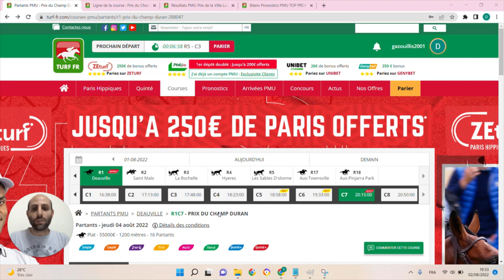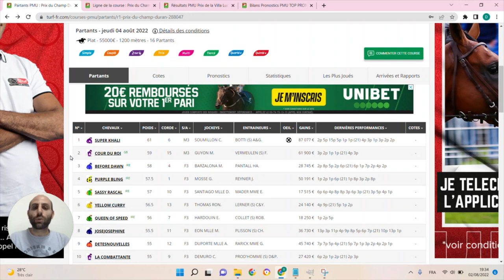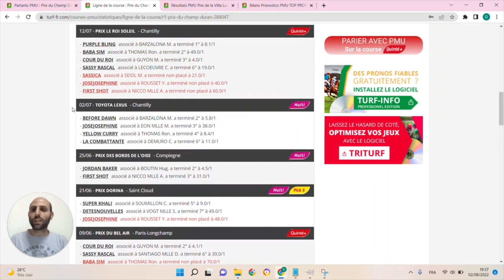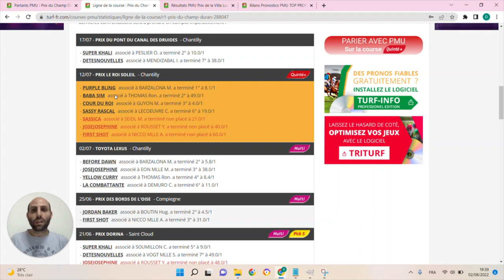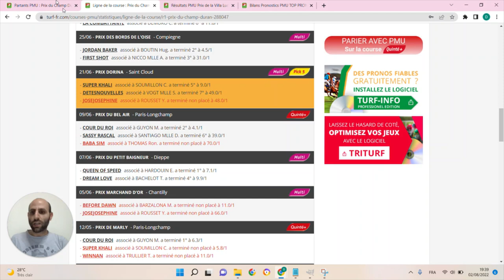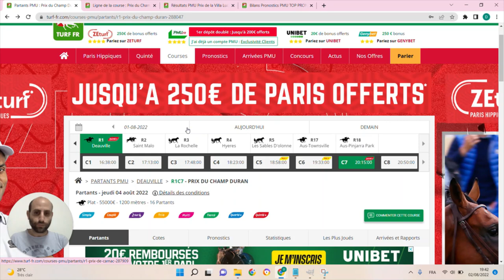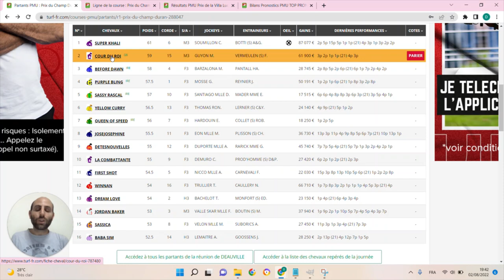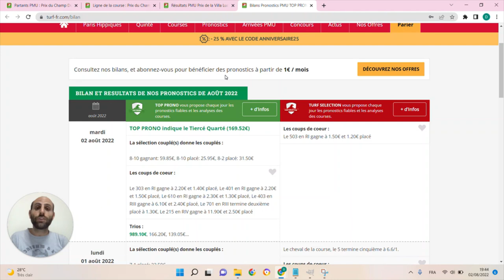PRONOSTICS PMU GRATUIT DE LA MINUTE QUINTE+ DU JOUR JEUDI 4 AOÛT 2022 #288047